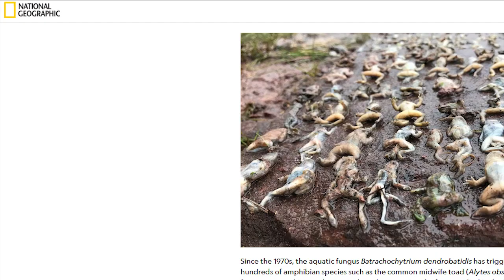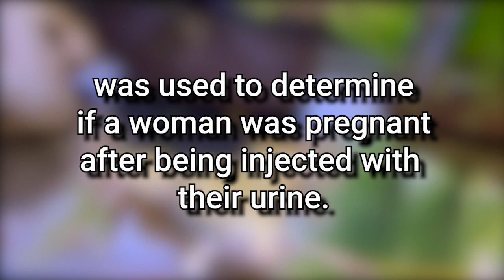5 REASONS WHY HUMANS NEED FROGS || We Can't Live Without Them!!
In the past three decades, the populations of amphibians have been declining. Amphibians serve an important role in our ecosystem and health.

★ Featuring ★
Dumpling (5 year old albino African Clawed Frog)

★ How Frogs have Been Use in Animal Research for Human Health ★

★ MUSIC CREDITS - IVY HOLLIVANA - SEND HER LOVE!! ★